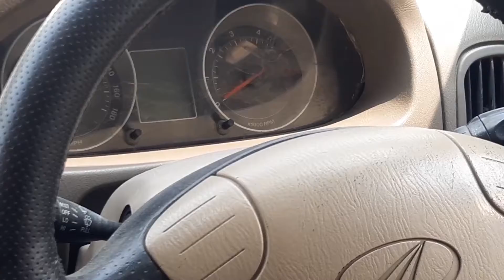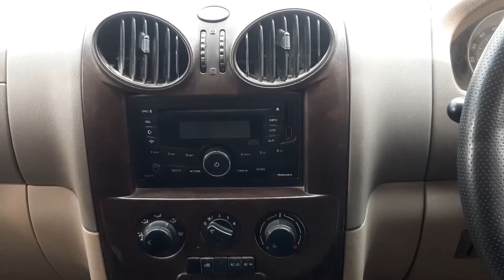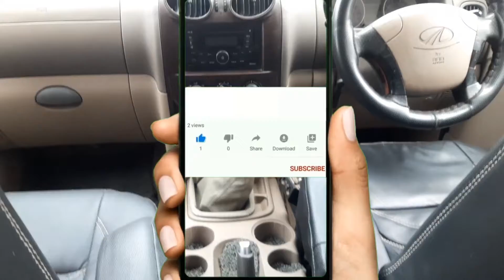ALTO से कम दाम में लें Mahindra की दमदार SCORPIO कार | 2022 MAHINDRA USED CARS BEST DEAL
Address to purchase this car RAJA CAR BAZAR NEW AARYA NAGAR GHAZIABAD UP WEST CONTECT NO MR SONU 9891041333 This channel support for all buyers want to purchasing second hand budget car share all brands used car delears & market so you can fined easy your choice & budget cars so subscribe & share it everyone thanks.
Recommend Car Accessories.    Best Dual Wi Fi Mic For Outdoor & indore video shoot Low Budget
My Vloging camera Best Dual Wi fi mic low budget 1. dash cam 2 . Car Tyre Inflators 3. Tyre Puncture kit 4. Car Tyre pressure Monitoring system
5.Car cleaning cloth 6. Car fast charger 7. Car air purifier with dual charging port 8. Car perfume 9.   Car perfume 10. Bike helmet 11.    Helmet
My Video Shoot & Production accessories complete information 1. My First camera 2. My smartphone 3 . My smartphone 5. My Wire mic 6. Wireless mic 7. Wireless mic dual channel 8 . My pen drives 9. My laptop 10 . My Power bank 11. My Earphone COPYRIGHT DISCLAIMER Under Section 107 Of The Copyright Act 1976 Allowance Is Made For " fair use " For Purpose Such As Criticism, comment, news reporting, teaching , Scholarship, And Research, fair use is Permitted By Copyright Statute That might Otherwise Be infringing, Non profit, Educational or Personal Use tips the Balance in Favor Of Fair use.